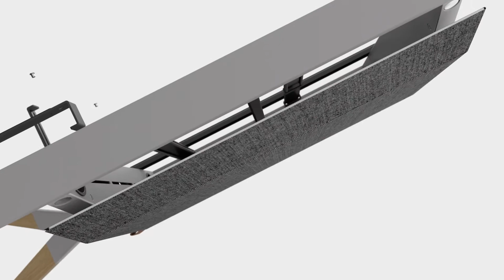falcon universal tv stand 1080p